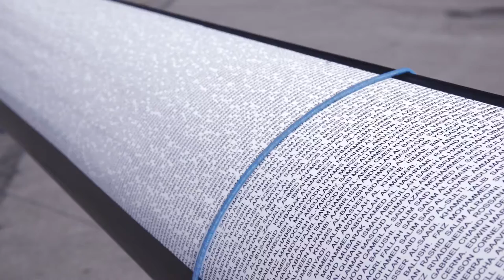Matmut/ Newrest - 1 skipper en mer 28000 équipiers à terre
Suivez le voilier Newrest Matmut barré par Fabrice Amedeo le Vendée Globe 2016.

"L’aventure Reporters du Large est née du constat que la course au large est un sport de haut niveau mais est également une aventure, un voyage doté d’une dimension éditoriale qui fait rêver le grand public. Mes navigations au large sont donc avant tout animées par un objectif sportif, et je me prépare aux courses avec la même rigueur qu’un sportif de haut niveau. Un challenge immense qui m’oblige à composer avec ma vie terrienne de journaliste au Figaro basé à Paris. Mais elles sont également animées par la volonté de couvrir la course au large de l’intérieur, de partager la course avec le grand public en racontant la compétition, la vie à bord, la magie du large, les rencontres insolites, la nature… "

Ocean Masters est  le nom du Championnat du Monde de la classe IMOCA.  Le titre de champion du Monde est décerné tous les deux ans.
Le Championnat du Monde « Ocean Masters » inclut la totalité du programme d'événements auxquels participe la classe IMOCA, y compris les deux courses autour du monde, le Vendée Globe et la Barcelona World Race, et plusieurs courses océaniques telles que la Route du Rhum, la Transat Jacques Vabre, NewYork-Vendée, Saint-Barth Port La Forêt et la Rolex Fastnet.
Le championnat Ocean Masters est géré par la société Open Sports Management (OSM).